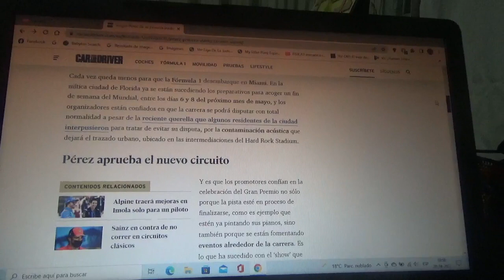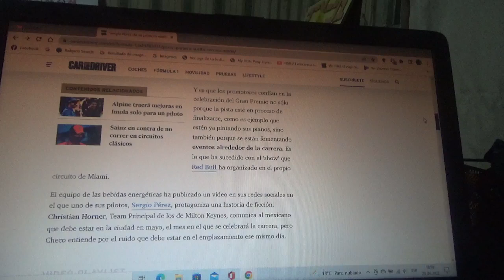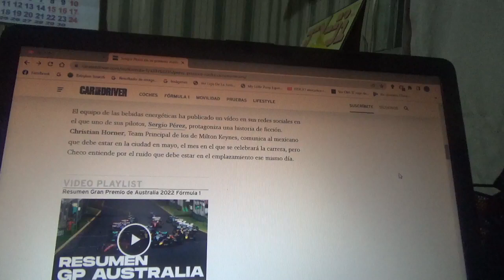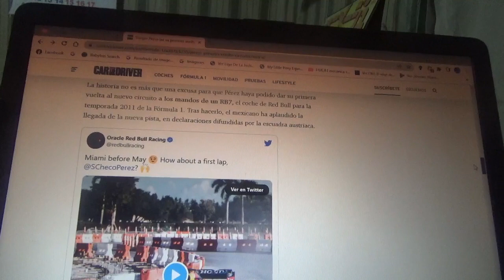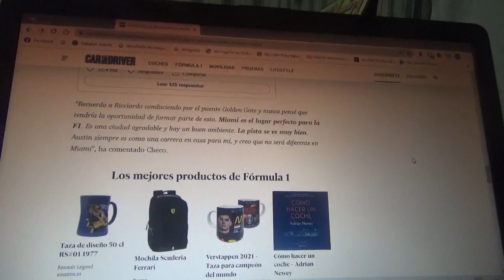Sergio "Checo" Pérez da su 1er giro en el nuevo circuito de Miami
El piloto mexicano oriundo de Jalisco dio la primera vuelta al nuevo trazado urbano del nuevo Gran Premio de Miami que será próximamente en el siguiente mes de Mayo